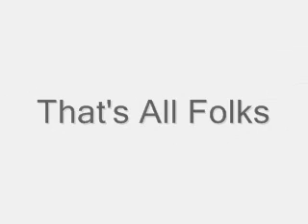Sweety Pie Video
Various pictures and videos of my baby girl